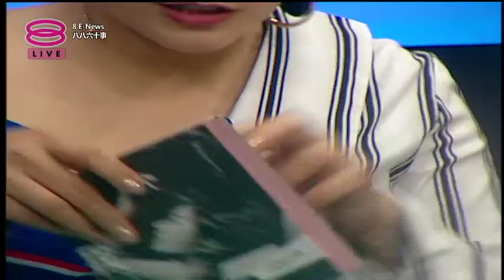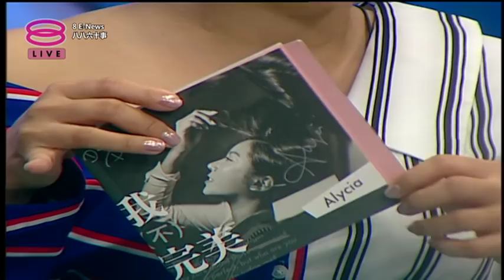八八六十事 8 E-News (2019) | 2019年2月26日